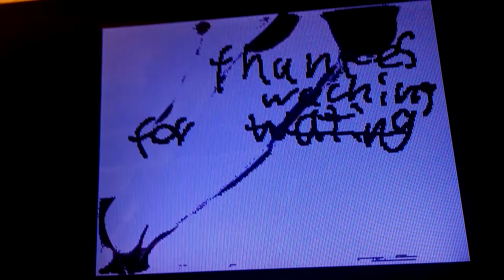Flipnote (aisenma )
Meh